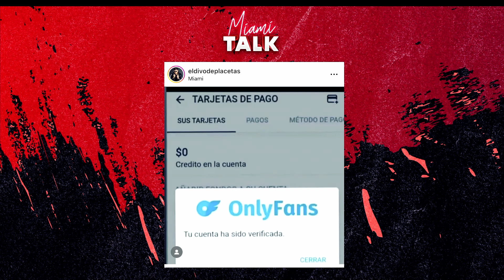LENIER cantando REPARTO 😮😮😮!!!!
Fabien Laurencio y un grupo de invitados especiales están listos para traerte un programa cargado de risas, temas trending, noticias de último minuto, política y mucho mas. Acompáñanos todas las noches a las 8PM y se parte de nuestra familia